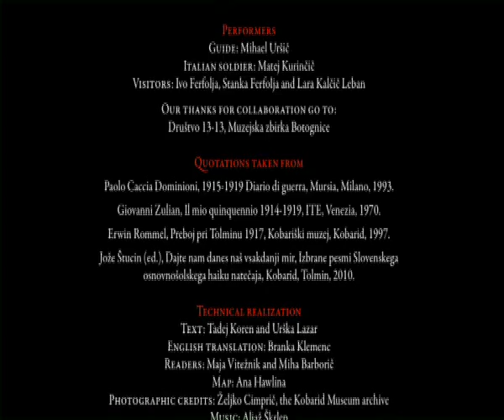Kolovrat.avi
On the right bank of the Soča, between kobarid and Tolmin, there rises a steep slope of the Kolovrat ridge from wich a splendid view opens over the one-time Isonzo Front battlefield, stretching from Mt. Kanin all to the Adriatic. During the First World War  the Italian Army built on the Kolovrat range an extensive system of the third line of defence, called "line d`armata".